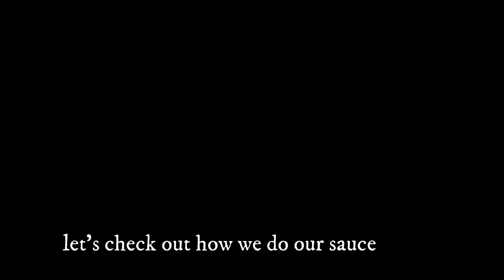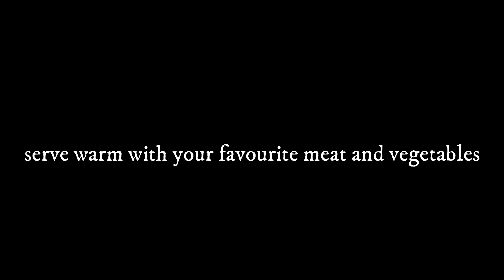Cauliflower and Broccoli Bake I The Aussie and His Wife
This time we will show you How we prepare Our Cauliflower & Broccoli Bake. nothing compare with home cooked meals for the family, this one really is appetizing and full of flavour!!!

connect and chat with us!